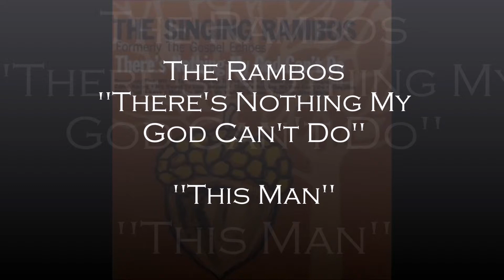The Rambos - This Man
From the album, The Rambos, “There’s Nothing My God Can’t Do”.